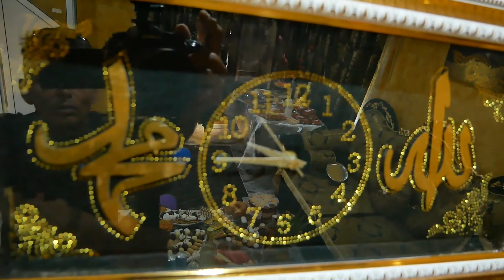SEVGI & AYGUN gelin aloshi ve tatli raki ]FRAGMAN]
iyakinda beklein